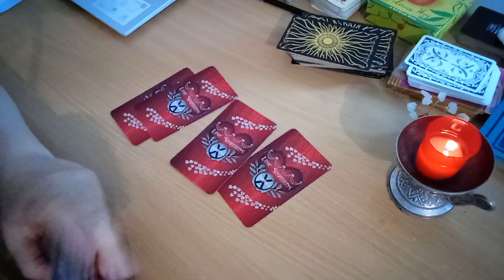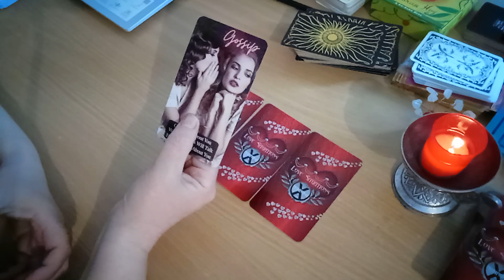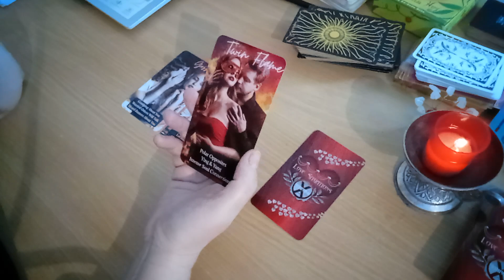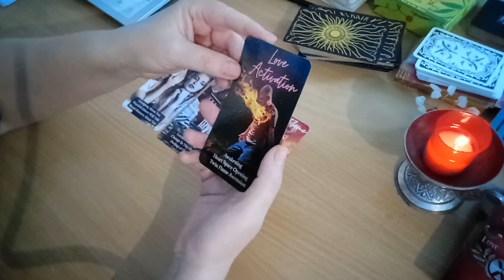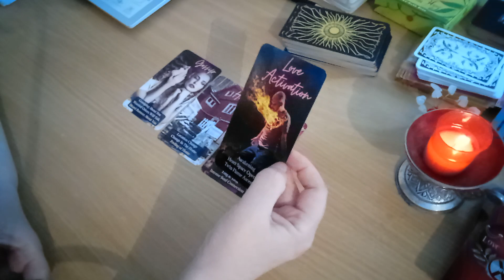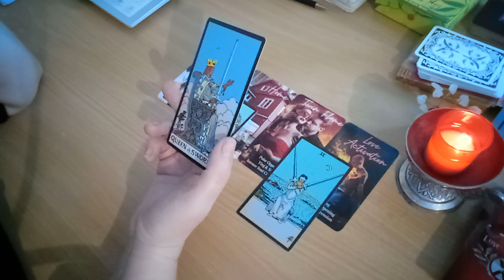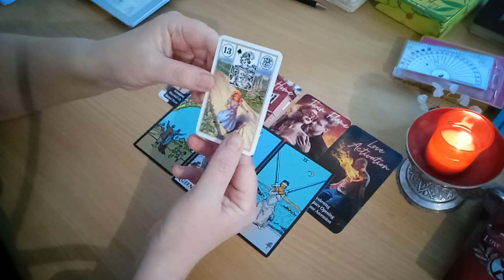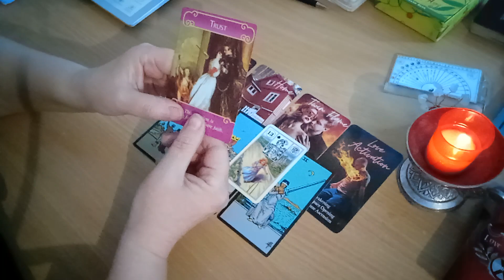Tu si el/ea - incotro? - Te asteapta o noua viata alaturi de persoana draga!!